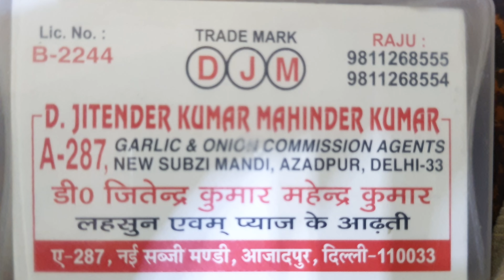September 5, 2024 दिल्ली 🧄 लहसुन के भाव delhi mandi today garlic market garlic delhi fruit mark